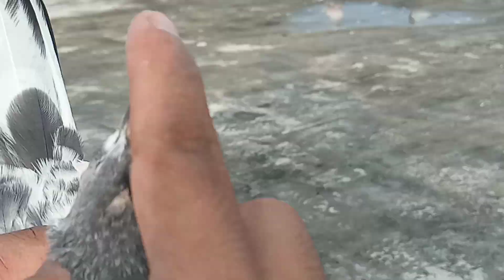Assu Ki Bazi Wala Kabutar Pakra || How To Catch Pigeon || High Flyer Pigeon Gallery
''Hello Friends Welcome To My Channel High Flyer Pigeon Gallery Hope So Guys You Will Learn Something New From My Channel Make Sure You Subscribe My Channel And Share Our Videos To Your Friends Thanku Soo Much''